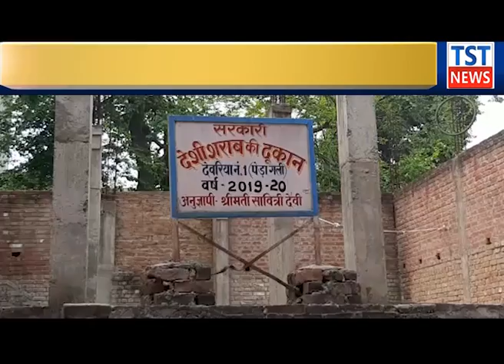Deoria:शराब की दुकानों में जमकर उड़ाए के सोशल डिस्टेंसिंग की धज्जियां